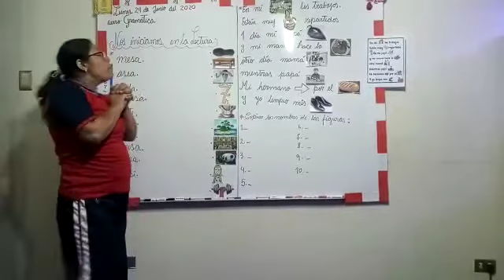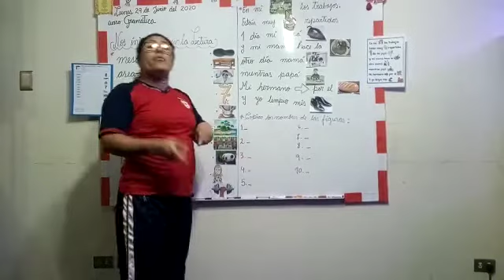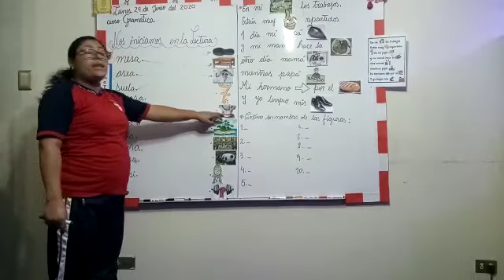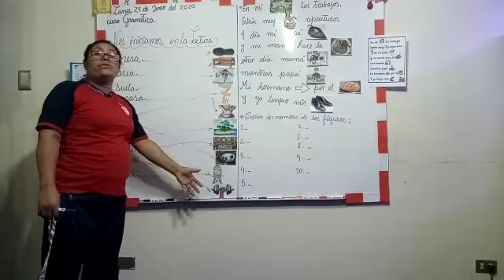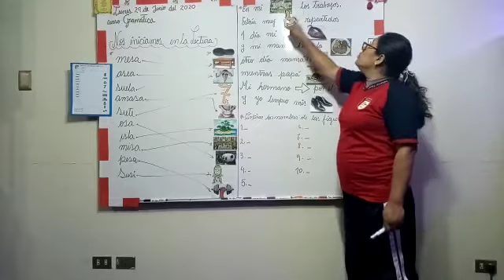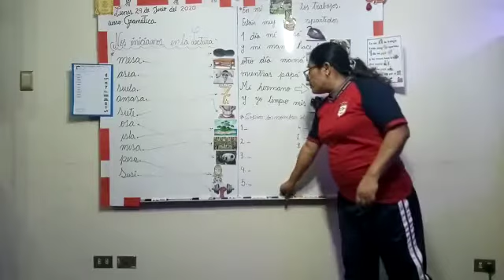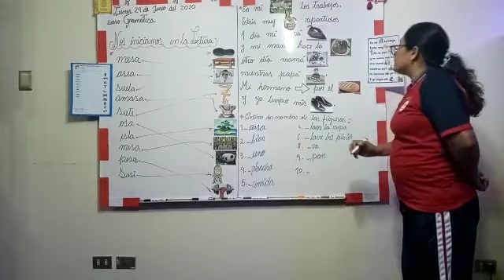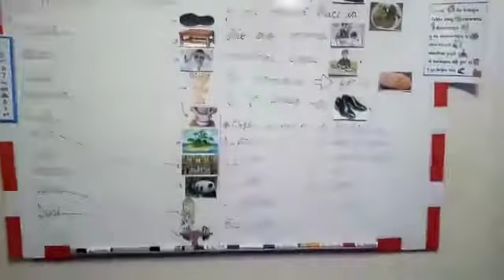GRAMÁTICA 1ro primaria